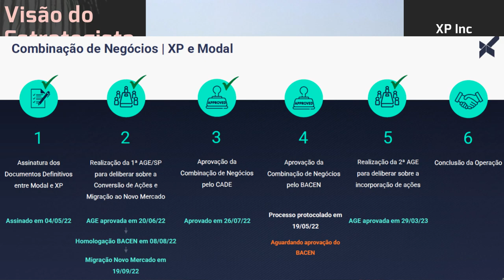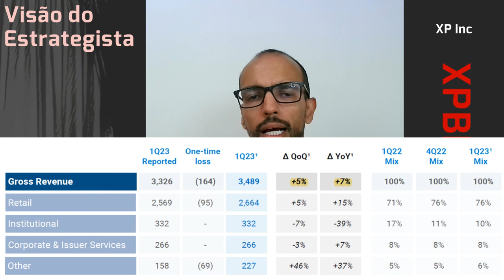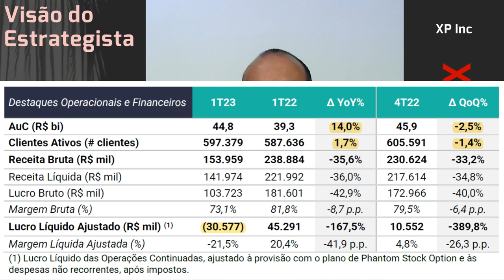21.05.2023 - Visão do Estrategista - Resultados XP Inc 1T23 - XPBR31 com MODL3 Modalmais